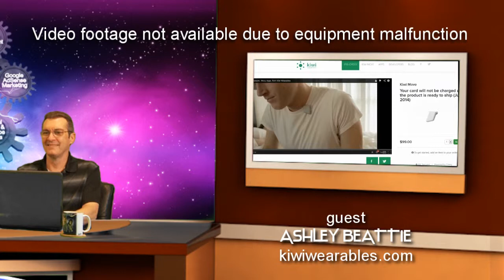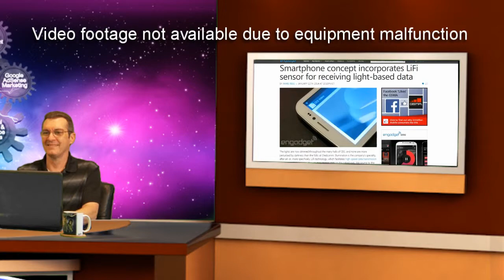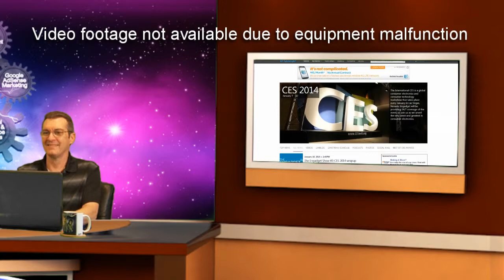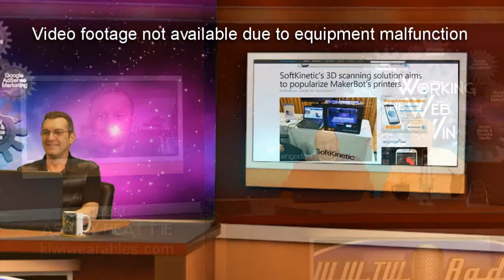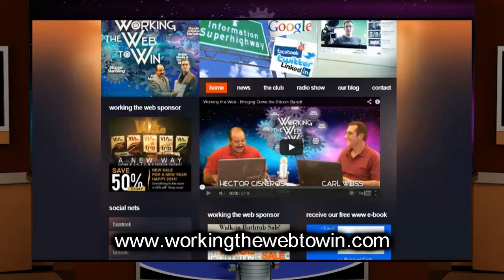Working the Web TV Show - "NEW YEAR, NEW TECH" aired on 1-21-2014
2013 proved to be a real zinger for technology. Both good and bad guys were out in force. 2014 will make last year's technology seem like 50's reruns as we rocket into the future. Carl and Hector discuss the new year's technological advances that will shape our world.